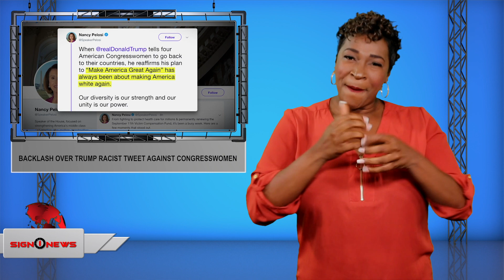Backlash over Trump racist tweet against congresswomen (ASL - 7.15.19)